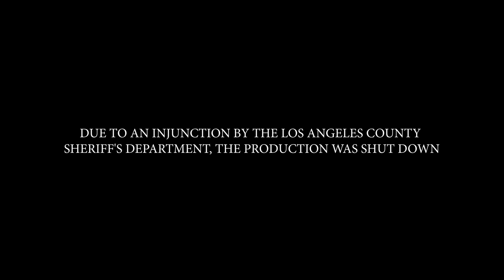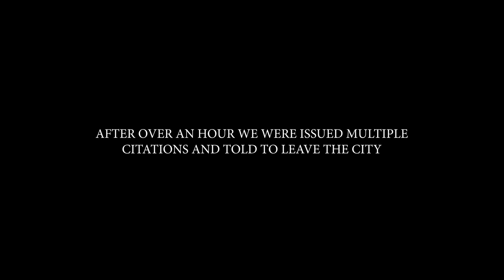The Jokerr - “Juggalo Song" (Official Music Video - WSHH Heatseekers)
Exclusive WSHH Heatseekers music video for “Juggalo Song” by The Jokerr.

All music written, performed, produced, recorded, mixed, and mastered by The Jokerr with background female vocals by Noellia and Xena Rosewood, lead female chorus vocals by Noellia, and DJ Scratching by DJ Edski.

Video directed, filmed, and edited by The Jokerr, with hair and makeup by Erin Flannery.
Filmed on location in Watts, Compton, and Bellflower, CA.
Special thanks to Glasses Malone.
Additional special thanks to Kam and Wood.